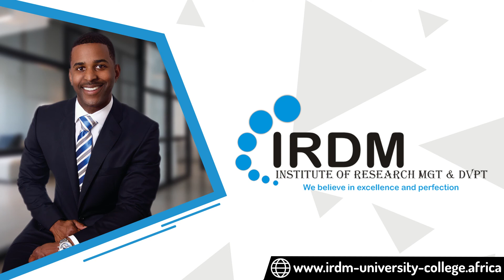MANAGEMENT AND LEADERSHIP COURSES IN ESWATINI (SWAZILAND) @ IRDM UNIVERSITY COLLEGE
Bridge the gap between experience and professionalism get a qualification that is local regional and internationally recognised @ IRDM University College